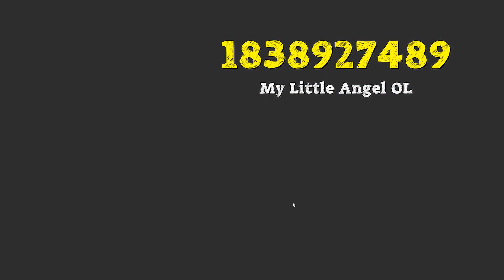ANGEL Roblox Song Codes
1. Late Night Savior - Angel Roblox ID
2. Sonic the Hedgehog 3 (1994) - Angel Island Act 1 Roblox ID
3. David Cutter Music- Angel Roblox ID
4. Avenging Angel (a) Roblox Code
5. Angel with a shotgun - Amatsuka Uto [Cover] Roblox Code
6. Kagamine Electric Angel Roblox ID
7. Angel (A) Roblox ID
8. Sweet Angel Roblox ID
9. Avenging Angel 1 Roblox ID
10. Jose Tunon - Chiquilla ft Angel Cintron Roblox Code
11. My Little Angel OL Roblox ID
12. Angel (a 30) Roblox ID
13. Diary Of A Dusk Angel Roblox Code
14. Rock Angel - Joakim Karud Roblox ID
15. Angel Reggae Ver. Roblox ID
16. The Last Dead Angel (Zero Two Remix) Roblox Code
17. A Cruel Angel's Thesis Eurobeat Remix Roblox Code
18. Angel Beats - Alchemy Girls dead monster Roblox Code
19. angel falling Roblox Code
20. Blue Angel Roblox Code
21. Angel Voices 29 Roblox ID
22. Electric Angel - Hatsune Miku Roblox ID
23. Rhythm Heaven Silver-Honey Sweet Angel of Love  Roblox ID
24. T. Stebbins - No Guardian Angel [A-ONE] Roblox Code
25. Angel Roblox ID
26. Street Angel Roblox ID
27. Angel  Roblox Code
28. One Winged Angel - FFVII Roblox ID
29. Angel of No Man's Land Roblox Code
30. 【鏡音リン ・レン】Electric Angel PART 2【Vocaloid】 Roblox Code
31. Cruel Angel's Thesis (8-bit mix) Roblox ID
32. Angel Or Devil Roblox Code
33. Devil May Cry 4 Blackened Angel Roblox Code
34. Fallen Angel Roblox Code
35. Fallen Angel Roblox Code
36. Angel Touch - Track 7 - を信じていて CINDY Roblox ID
37. Sunrise Angel Roblox Code
38. Angel Beats! "Brave Song" Verse To Chorus Part. Roblox ID
39. A Cruel Angel's Thesis Second Mashup Roblox ID
40. angel Roblox ID
41. My Angel Roblox Code
42. Roblox Piggy - Angel (End Credits Song) Roblox ID
43. Angel On My Shoulder - Alternate Roblox ID
44. Dark Angel A Roblox ID
45. Humming Angel (Before The Dawn/Phasmophobia) Roblox Code
46. Dear Falling Angel (Krizalid-2) Roblox Code
47. My Angel Roblox Code
48. A Cruel Angel's Thesis - Neon Genesis Evangelion Roblox ID
49. Stone Angel (Title) Roblox Code
50. Wings of an Angel a 30 Roblox Code
51. My Angel (b) Roblox ID
52. Angel's Wing Roblox ID
53. Angel On My Shoulder Roblox ID
54. You Reposted in the Wrong part of Angel Island Roblox ID
55. Shinigami - A Fallen Angel Roblox Code
56. Dark Angel (B) Roblox ID
57. マクロスMACROSS 82-99 - Bubblegum Angel Roblox ID
58. Angel of Death Roblox Code
59. angel Roblox ID
60. Angel Falls - Frank - FULL Roblox ID
61. tpt2 Blue Angel Roblox ID
62. One-Winged Angel Roblox ID
63. KAMIYADA - TRAP CRISX ANGEL Roblox ID
64. Angel/Devil- Promo Length Roblox ID
65. absolute heartburn: ### vs angel Roblox ID
66. Lil Mamat - Jangan Hina Angel Can Roblox ID
67. Massive Attack - Angel Roblox Code
68. A Cruel Angel's Thesis Eurobeat Remix Roblox Code
69. SVDDEN DEATH & Somnium Sound - Angel Style VIP  Roblox ID
70. The Cab - Angel With A Shotgun Cover (ภาษาไทย) Roblox ID
71. Angel - 30 second Alt Roblox ID
72. Angel Falls Roblox ID
73. Sakuzyo(削除) - Synthesized Angel Roblox ID
74. SayWeCanFly- Angel's Song Roblox ID
75. Nightcore - Angel With A Shotgun Roblox ID
76. Angel (b 60) Roblox ID
77. Tales of Symphonia - Beat the Angel Roblox Code
78. angel Beats) - little braver Roblox ID
79. Final Fantasy VII - One Winged Angel Roblox Code
80. Angel with a Shotgun Roblox Code
81. Brisk & Ham - Angel Eyes (Original Mix) Roblox ID
82. Angel by my side Roblox ID
83. Sweet Angel Roblox Code
84. Mitis- Concrete Angel  Roblox Code
85. WDL - Monster vs. Angel (ft. Mawe) Roblox ID
86. Eva Thrice Upon A Time Angel Attack Roblox Code
87. PSG Fallen Angel feat. Aimee B (slowed+reverb) Roblox Code
88. Xavier Renegade Angel Theme Song Roblox ID
89. Looking For An Angel Roblox ID
90. Crimson Angel 30 Roblox ID
91. Sonic Pocket Adventure - Gigantic Angel Zone Boss Roblox Code
92. The Dance of the Angel Roblox ID
93. Angel - Extoren Roblox Code
94. Chaos Angel Zone l - Sonic Mania Inspired Roblox Code
95. Burning Rangers ~ Burning ANGEL Roblox ID
96. Nightcore - Guardian Angel Roblox ID
97. DJ Icey guardian angel mix Roblox Code
98. xAxngelina xLxve Tattooed Angel (Official Theme) Roblox Code
99. Black Angel Roblox ID
100. Diary Of A Dusk Angel Roblox ID